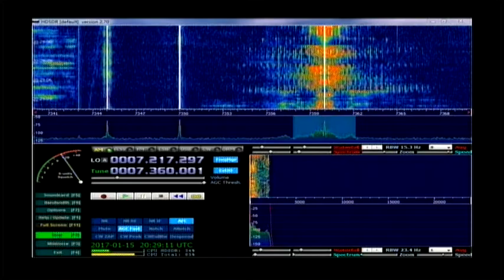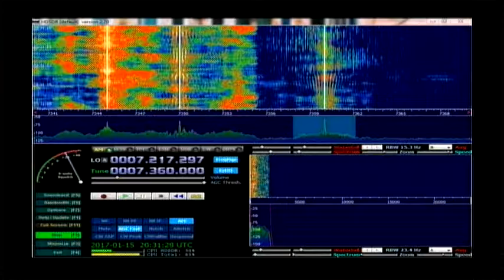Голос Надежды 20:10 utc на 7360 кгц 15 января 2017 года